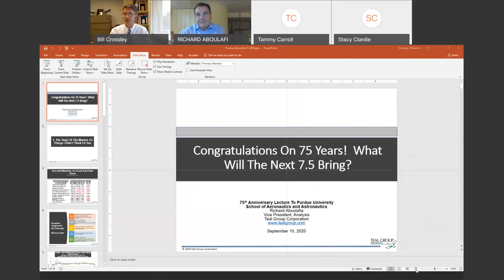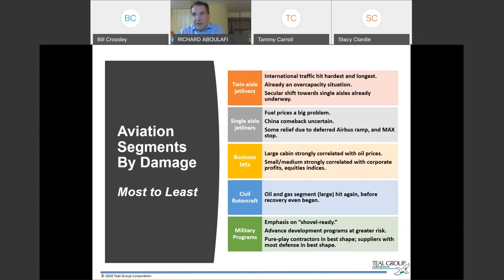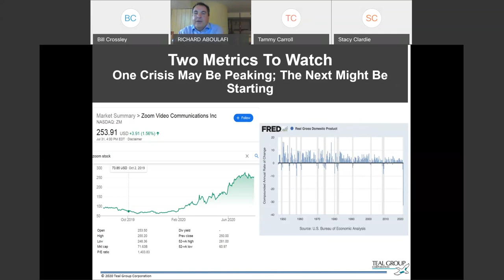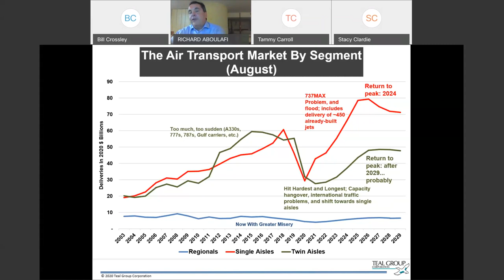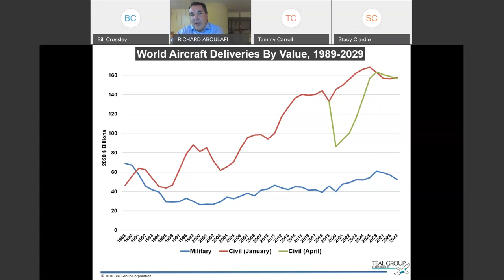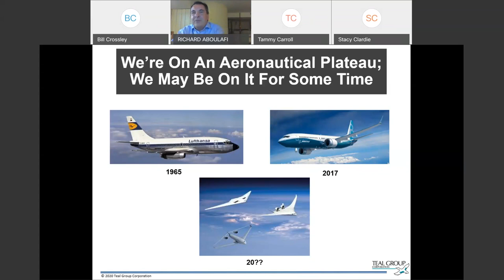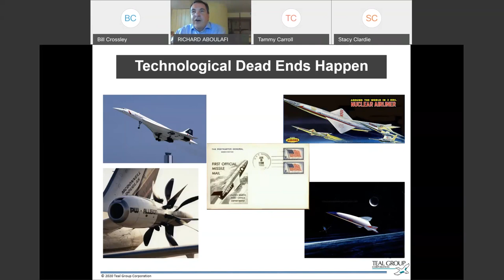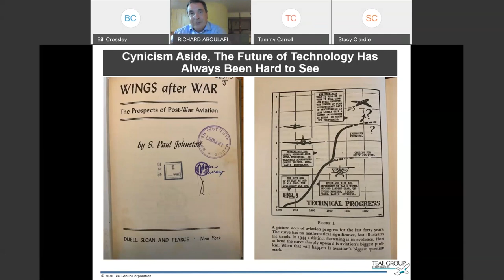AAE 75th Anniversary Speaker Series Richard Aboulafia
For 75 years, the School of Aeronautics and Astronautics has been leading innovation in aerospace engineering. AAE celebrated its anniversary, in part, with virtual events. The Teal Group's Richard Aboulafia gave a lecture on Sept. 10, 2020.

Stay up to date on events and content throughout the year-long celebration in one place